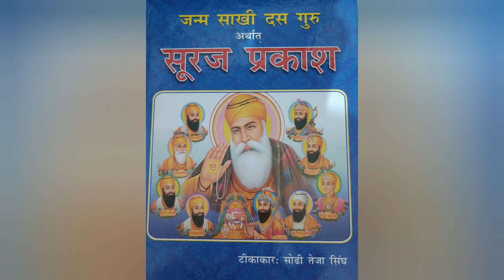Suraj Prakash Granth | Sakhi Guru Nanak Dev Ji Ke, bharthari jogi ke charcha Raja shivnath ko updesh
Suraj Prakash Granth || Sakhi Guru Nanak Dev Ji Ke || kajli ban mein bharthari jogi ke charcha || sangladeep ke raja shivnath ko updesh